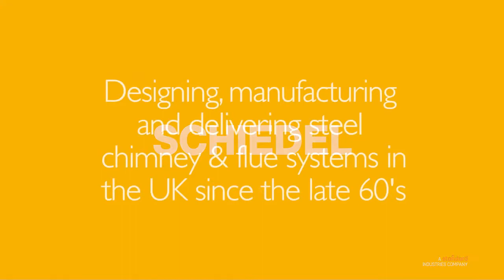Dynamic steel tube production with multiple diameters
Our automated machinery in the Schiedel Tyne & Wear plant (in Washington) allows us to rapidly product steel tubes in various diameters without the need for tool change.
This is ideal for flue production, as well as general steel tubing manufacturing.
Music from the video is by Jahzzar